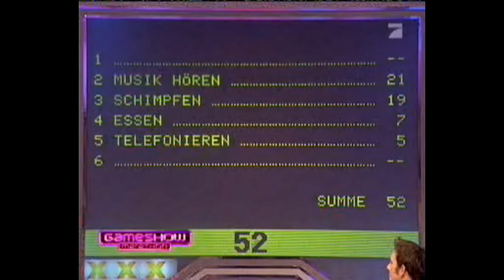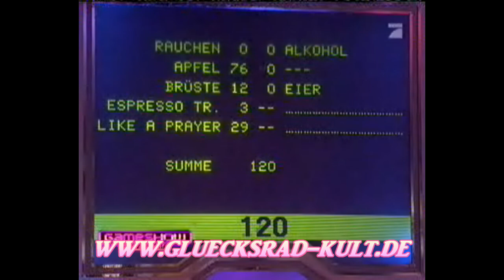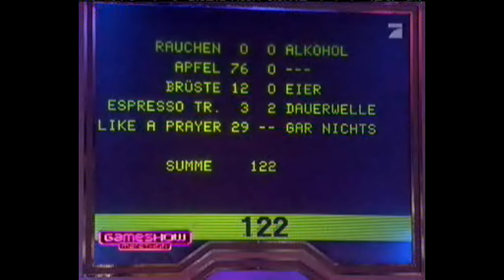Gameshow-Marathon | Familien-Duell | Folge 7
Komplette Ausgabe der "Familien-Duell"-Sendung vom ProSieben Gameshow-Marathon vom 26. Februar 2007. Leider liegt keine gute Auflösung vor.